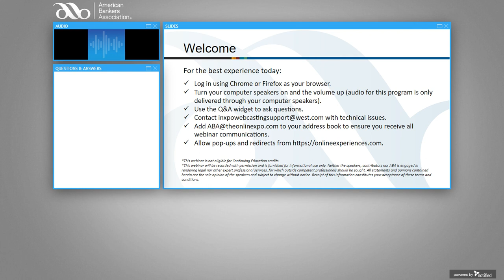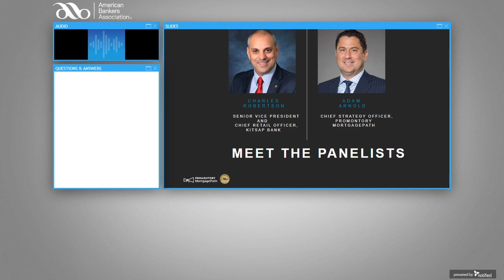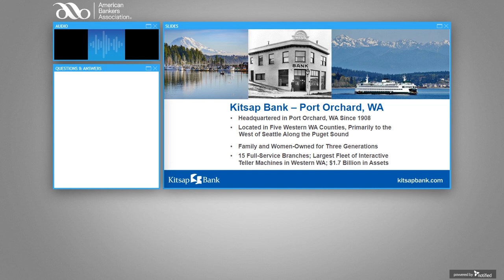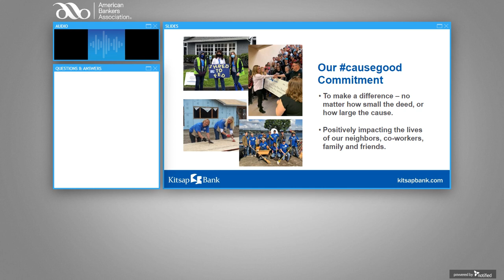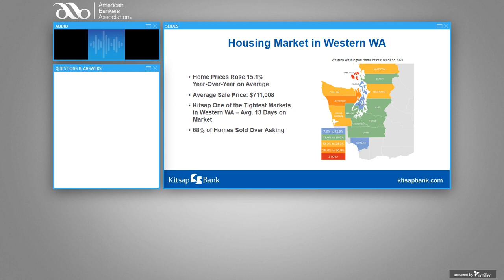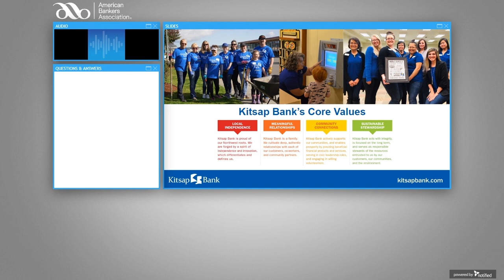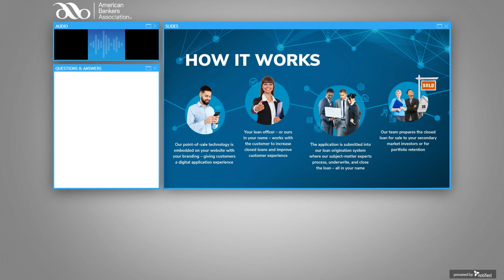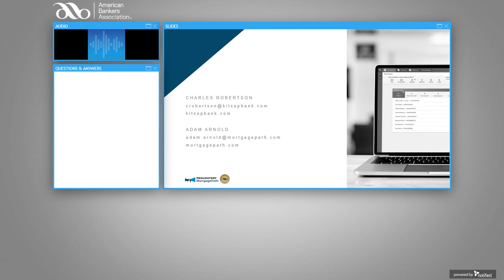Banker Perspective: Transforming Your Mortgage Business Through Strategic Partnership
Banker Perspective: Mortgage lending is a competitive marketplace — with the current regulatory environment, market volatility, fintech entrants, recruiting and staffing, and shifting consumer expectations creating business challenges for community banks. How can strategic partnerships with trusted experts help banks maintain operational control, shift from fixed to variable costs and increase overall profitability? How can the right partner deliver a modernized and compliant customer experience? Join Kitsap Bank’s Charles Robertson, Senior Vice President and Chief Retail Officer for a discussion on how adding Promontory MortgagePath as a strategic mortgage partner complemented Kitsap Bank’s digital strategy while helping them remain competitive and compliant in an ever-changing mortgage environment.